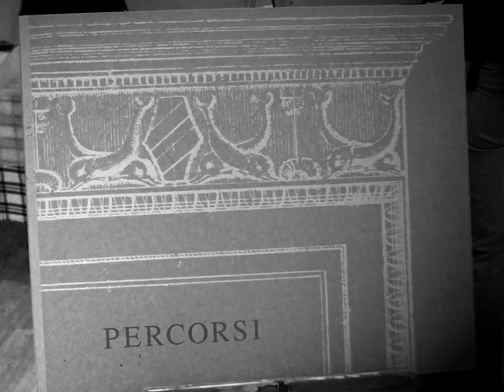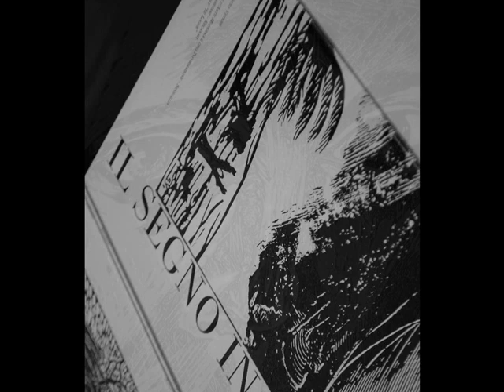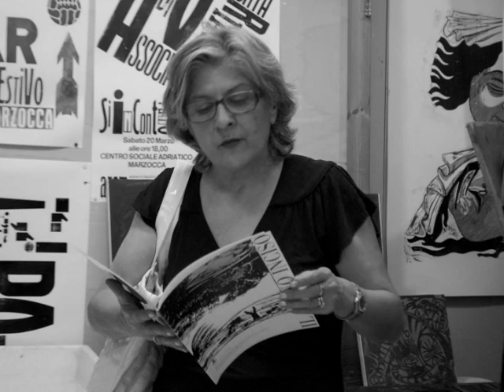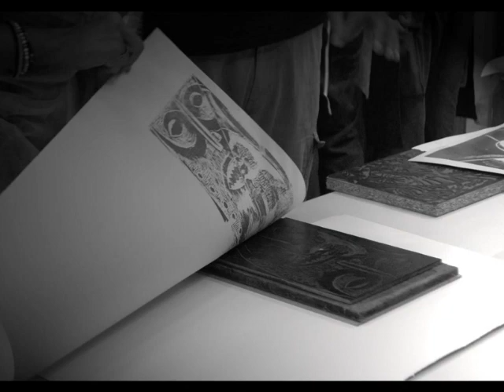PhotoStory5.wmv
This video is non for sale. All everything you can see, photos, special  effects, video editing is my property , Diambra Ester.
The music is by program video editing